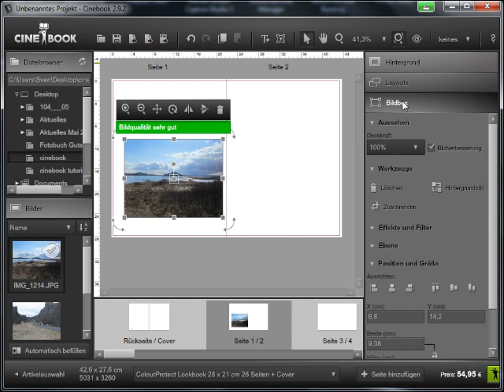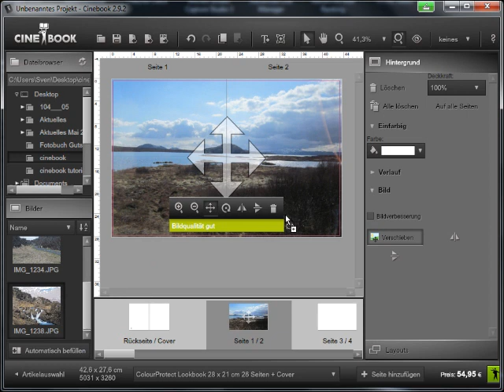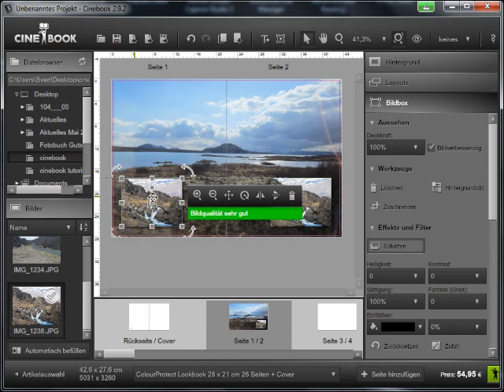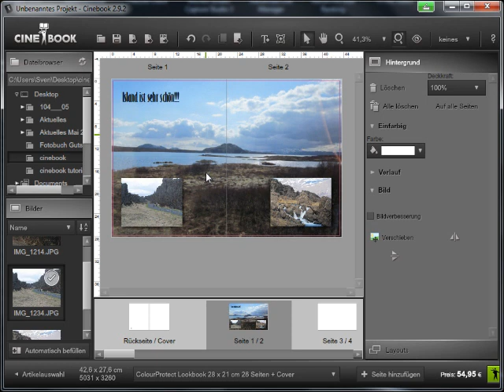Cinebook Software Tutorial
Ein Video Tutorial zur Fotobuch Software von Cinebook: Gestaltung einer Doppelseite mit Hintergrundbild, Transparenzen,Schatteneffekten und Textfeld. - Die Redaktion von wünscht euch viel Spaß mit dem Tutorial.